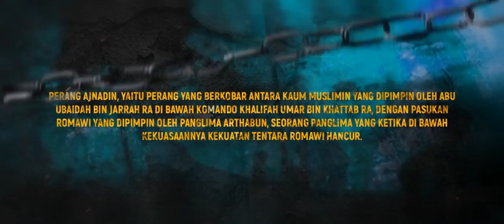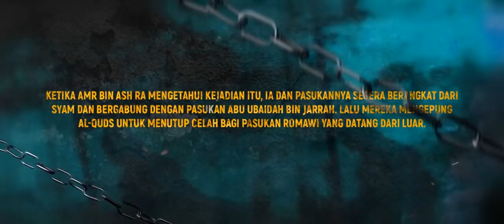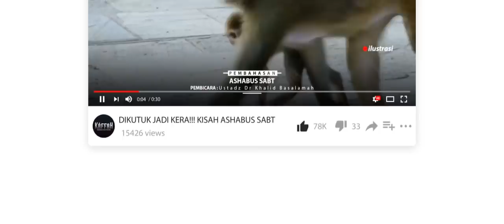WAR STRATEGY !!! 20.000 Muslim VS 100.000 Romawi (Perang Ajnadin)